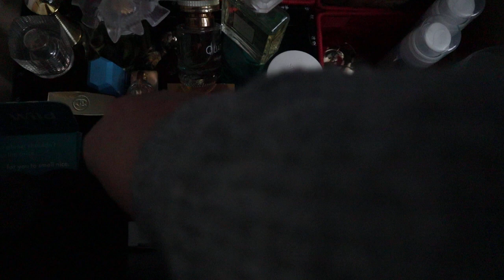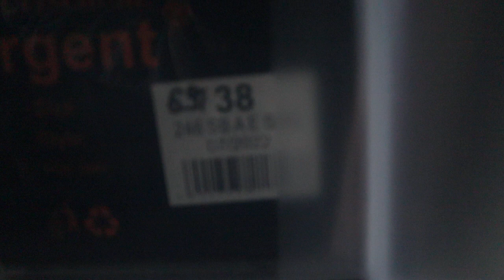wat nog op voorraad heb